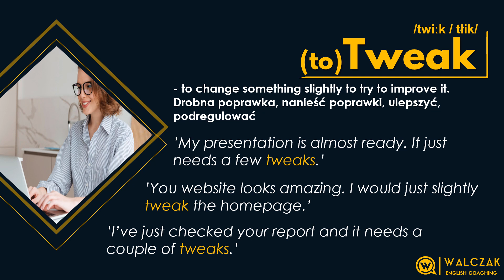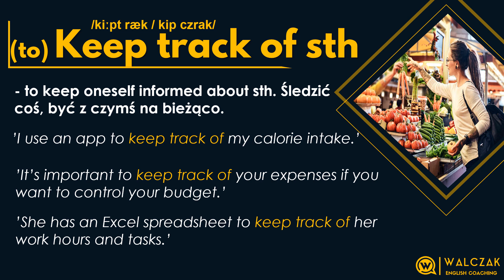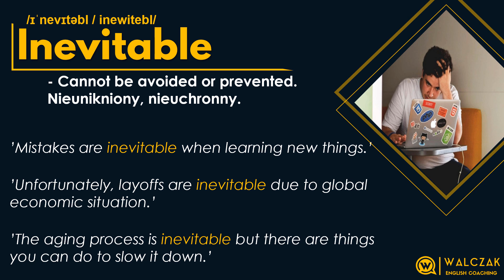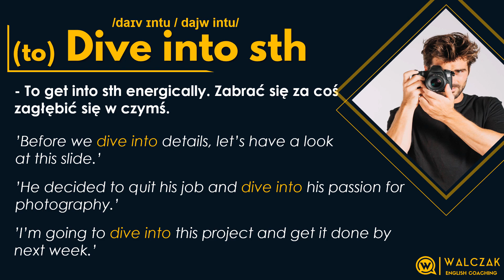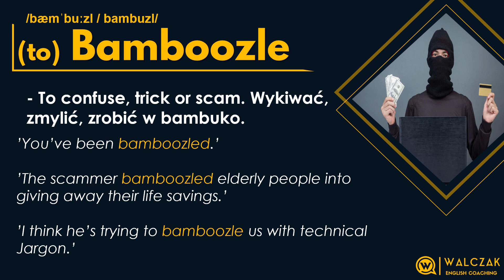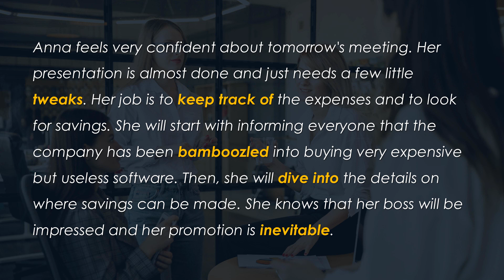5 CIEKAWYCH SŁÓWEK & ZWROTÓW PO ANGIELSKU [#3]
Witam w trzeciej części serii filmików, w których będę się dzielił z Wami 5 przydatnymi i ciekawymi zwrotami i słówkami!

Nie zapomnij wpisać w komentarzu słówko lub słówka, które w jakiś sposób podobają się Tobie!

Jest to 10 godzin nagrań (!), w których omówimy między innymi takie sytuacje jak: zagubiony bagaż na lotnisku, zapisywanie się do przychodni i wizyta u lekarza, zapraszanie na wspólne wyjście, reklamacje w sklepie, luźne rozmowy ze znajomymi i naprawdę wiele, wiele innnych... Oprócz tego jest tam solidna porcja słownictwa oraz czasy angielskie i inne ważne struktury wytłumaczone w prosty sposób.
Zapraszam serdecznie i dziękuję że jesteście ze mną!❤

Po więcej przydatnych informacji oraz darmowych materiałów do nauki angielskiego, sprawdź moją stronę www oraz fanpage na Facebooku.

Jeśli potrzebujesz jakiejkolwiek pomocy związanej z angielskim, masz jakieś pytania lub wątpliwości, napisz do mnie, a ja postaram się pomóc.